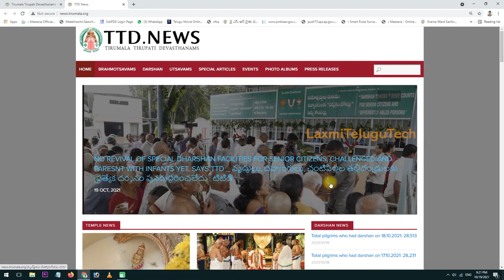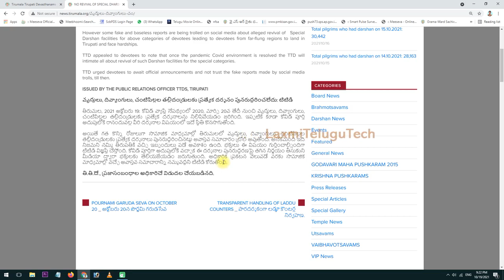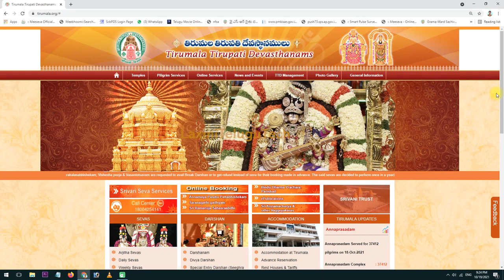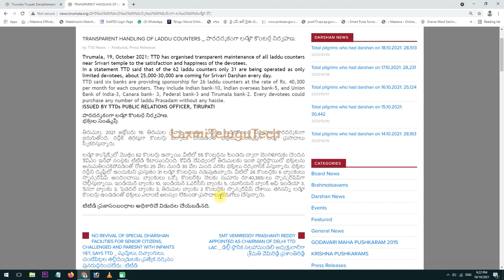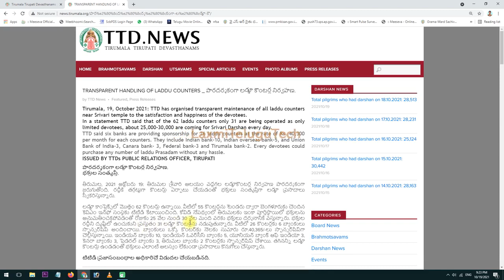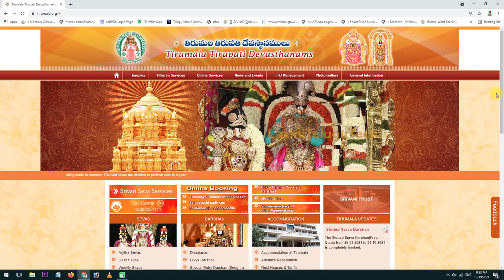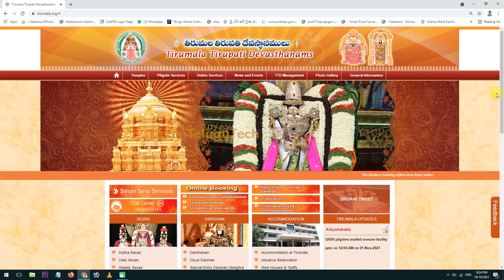TTD Updates (వృద్ధులు, దివ్యాంగులు, చంటిపిల్ల‌ల త‌ల్లిదండ్రుల‌కు ప్ర‌త్యేక ద‌ర్శ‌నం సమాచారం)TTD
NO REVIVAL OF SPECIAL DHARSHAN FACILITIES FOR SENIOR CITIZENS, CHALLENGED AND PARESNT WITH INFANTS YET, SAYS TTD _ వృద్ధులు, దివ్యాంగులు, చంటిపిల్ల‌ల త‌ల్లిదండ్రుల‌కు ప్ర‌త్యేక ద‌ర్శ‌నం పున‌రుద్ధ‌రించ‌లేదు : టిటిడి.
కోవిడ్ వ్యాప్తి నేప‌థ్యంలో 2020, మార్చి 20వ తేదీ నుంచి వృద్ధులు, దివ్యాంగులు, చంటిపిల్ల‌ల త‌ల్లిదండ్రుల‌కు ప్ర‌త్యేక ద‌ర్శ‌నాల‌ను నిలిపివేయ‌డం జ‌రిగింది. ఇప్ప‌టికి కూడా కోవిడ్ పూర్తి అదుపులోకి రానందువ‌ల్ల వీరి ద‌ర్శ‌నాల విష‌యంలో ఇదే స్థితి కొన‌సాగుతోంది.
అయితే గ‌త కొన్ని రోజులుగా సామాజిక మాధ్య‌మాల్లో తిరుమ‌ల‌లో వృద్ధులు, దివ్యాంగులు, చంటిపిల్ల‌ల త‌ల్లిదండ్రుల‌కు ప్ర‌త్యేక ద‌ర్శ‌నాలు పున‌రుద్ధ‌రించిన‌ట్టు అవాస్త‌వ స‌మాచారం ట్రోల్ అవుతోంది. అనేకమంది ఇది నిజ‌మ‌ని న‌మ్మి తిరుపతికి వ‌చ్చి ఇబ్బందులు ప‌డే అవ‌కాశం ఉంది. భ‌క్తులు ఈ విష‌యం గుర్తించాల్సిందిగా టిటిడి విజ్ఞ‌ప్తి చేస్తోంది. కోవిడ్ పూర్తిగా అదుపులోకి వ‌చ్చాక ఈ ద‌ర్శ‌నాల పున‌రుద్ధ‌ర‌ణ‌పై త‌గిన నిర్ణ‌యం తీసుకుని మీడియా ద్వారా భ‌క్తుల‌కు తెలియ‌జేయ‌డం జ‌రుగుతుంది. అధికారిక ప్ర‌క‌ట‌న వెలువ‌డే వ‌ర‌కు సామాజిక మాధ్య‌మాల్లో వ‌చ్చే అవాస్త‌వ స‌మాచారాన్ని న‌మ్మ‌వ‌ద్ద‌ని టిటిడి కోరుతోంది.

Mor information:-
for general queries please contct :- 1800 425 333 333 and 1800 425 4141
Email IDs :-